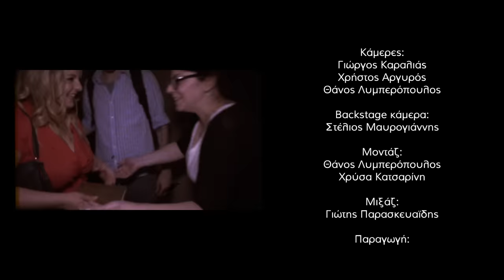Χρύσα Κατσαρίνη - "Ό,τι πολυτιμότερο έχω'' (2018)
Η πρώτη solo stand up comedy παράσταση της Χρύσας Κατσαρίνη.
Βιντεοσκοπήθηκε τον Μάιο του 2018 στα πλαίσια του 2ου Athens comedy festival.

Σκηνοθεσία: Θάνος Λυμπερόπουλος
Κάμερες: Θάνος Λυμπερόπουλος, Γιώργος Καραλιάς, Χρήστος Αργυρός
Backstage κάμερα: Στέλιος Μαυρογιάννης
Μοντάζ: Θάνος Λυμπερόπουλος, Χρύσα Κατσαρίνη
Μίξη ήχου: Γιώτης Παρασκευαΐδης
Παραγωγή: Χρύσα Κατσαρίνη

Ευχαριστώ θερμά τους:
Λάμπρο Φισφή, Δημήτρη Μακαλιά, Εβίτα Μαρκοπούλου, Κοραλία Γεωργακοπούλου, Ζωρζέτα Ζαχαρτζή, comedy lab,
Τους κωμικούς που συνεργάστηκα όλα αυτά τα χρόνια και συνετέλεσαν στο να χτιστεί αυτή η παράσταση
Και όλους εσάς.

Η Παράσταση είναι αφιερωμένη στην  Μαρία Ζολώτα.